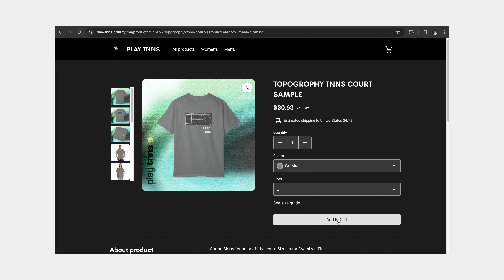Zack Vs Melo | USTA 5.0 Vs UTR 8 | CINEMATIC TENNIS MATCHPLAY 4k | NEW VIBE TO TENNIS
We are shooting on the FUJI XH2S as our follow cam and the DJI OSMO ACTION CAM 4 for the static wide shot.

Free Music for Videos 👉 Music by Joey Maker - what are we waiting for? (feat. JnR)
Free Music for Videos 👉 Music by Ryan Little - Don't Act Tough

Chapters
0:00 Intro/Matchplay
0:16 Intro/Story
1:11 1st set
5:30 2nd set
10:34 3rd set
16:24 Outro
16:47 Next on the Channel